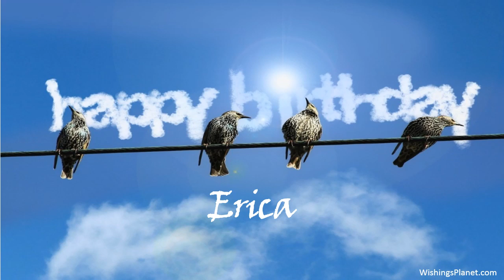Happy Birthday to Erica